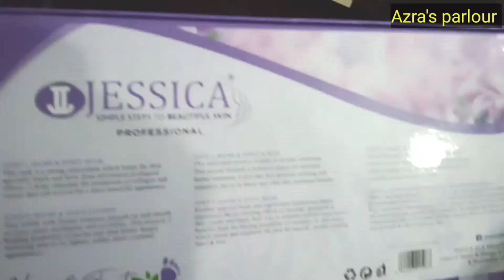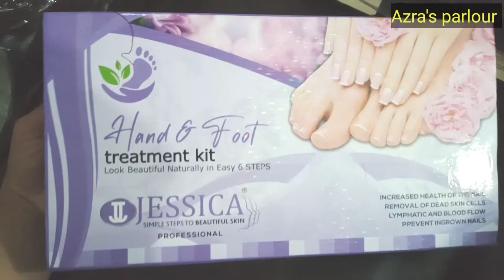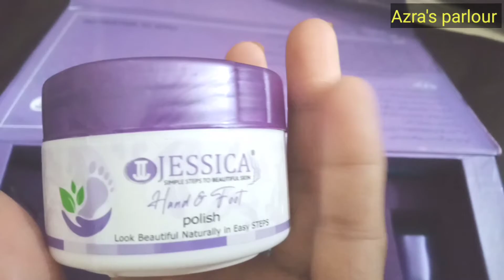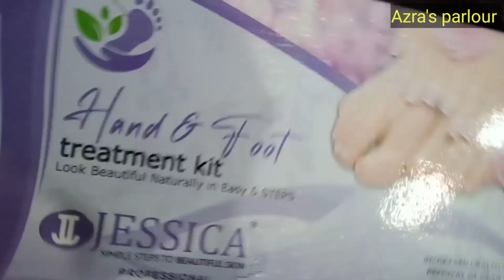How to do meni cure Pedi cure"Jessica hand & food treatment kit"meni pedi at home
Hi friends I'm Azra Tanveer.

price 1200